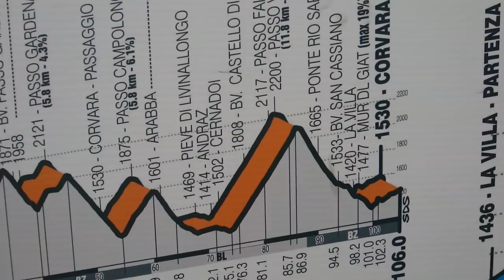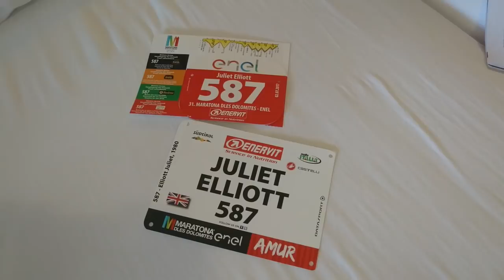Climb till you drop! Crazy elevation at Maratona Dles Dolomites with Pirelli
This weekend I headed to the Italian mountains to check out Pirelli's new cycling tyres and ride the infamous Maratona clocking up a crazy 4200m of climbing in one ride